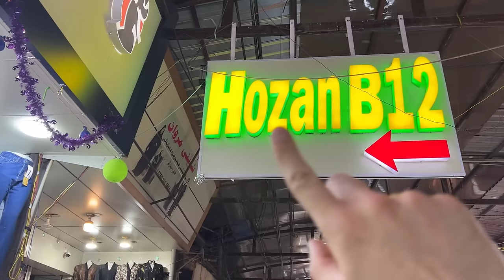چاڵنجی خواردنی گەورەترین هێلكەی نەعامە لەگەڵ هانا و كیكۆ😮😱🥚